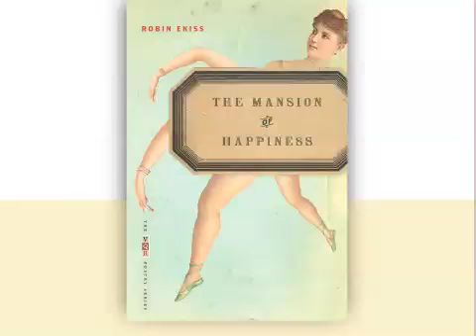Robin Ekiss reads "Question of My Mother" from The Mansion of Happiness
Description: Robin Ekiss reads "Question of My Mother" from The Mansion of Happiness, a volume in the VQR Poetry Series.